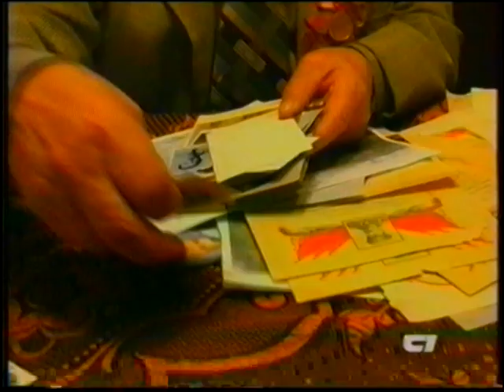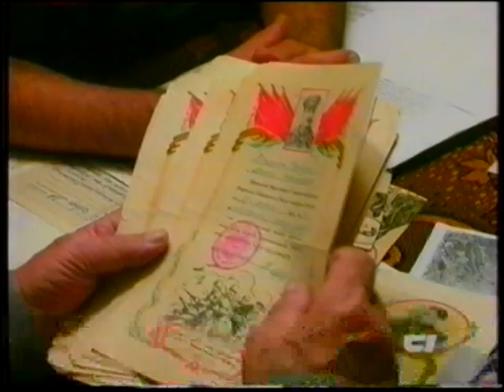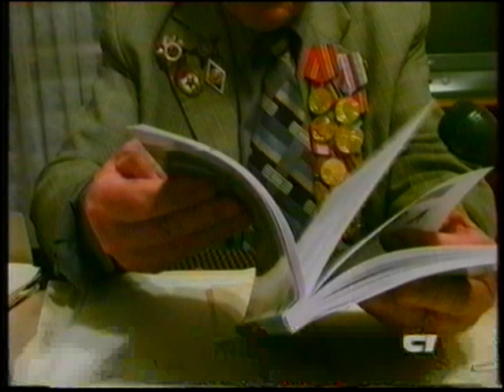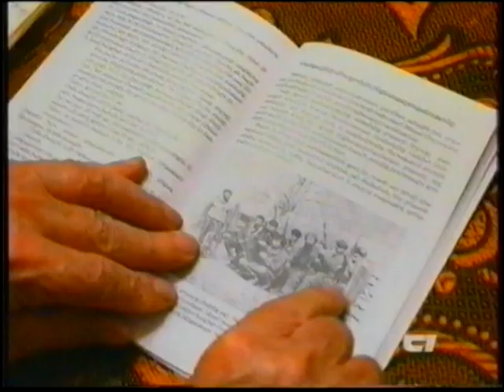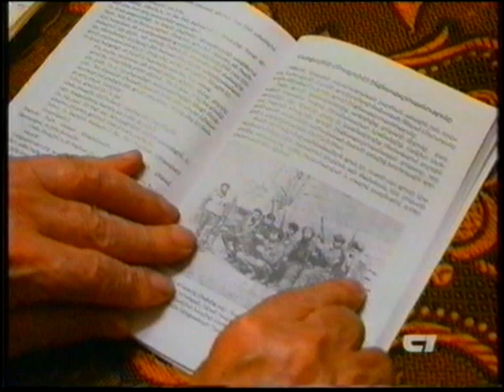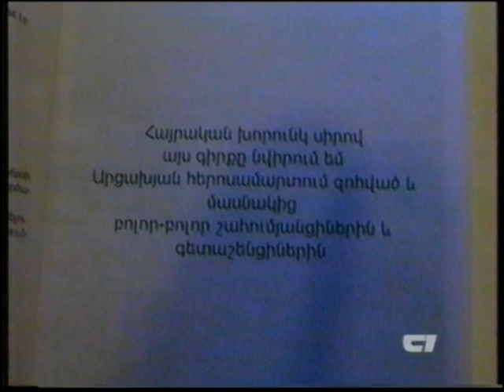Shahumyan-Getashen Union, Movses Ghazaryan, Interview 1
Interview with Founder of Shahumyan-Getashen Union Movses Ghazaryan
Հարցազրույց Շահումյան-Գետաշեն Հայրենակցական միության հիմնադիր նախագահ` Մովսես Ղազարյանի հետ
Интервью с основателем союза Шаумян-Геташен, Мовсесом Газаряном